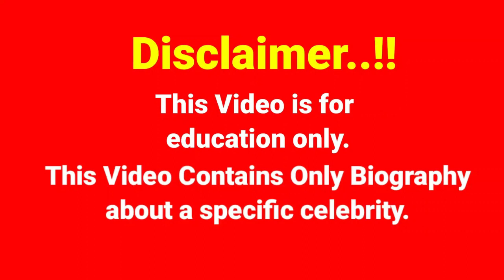Stephanie Gonzalez..Biography, age, weight, relationships, net worth, outfits idea, plus size models